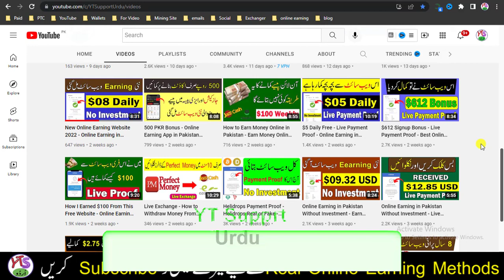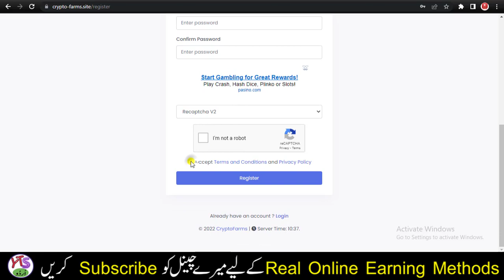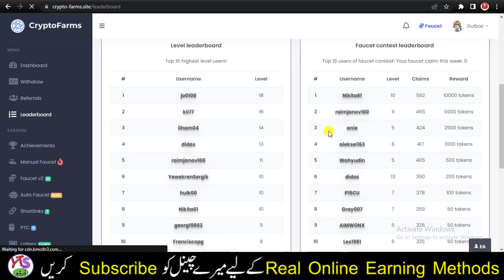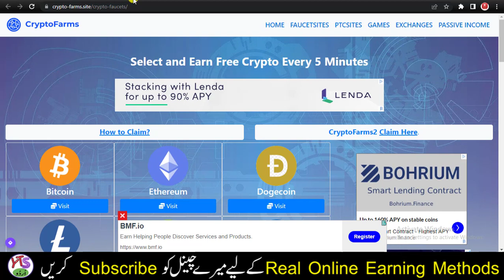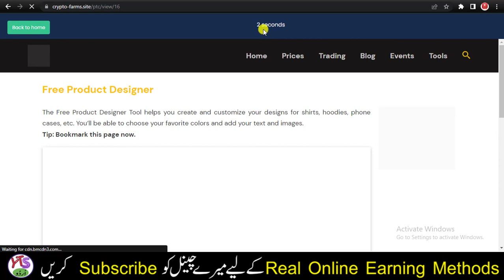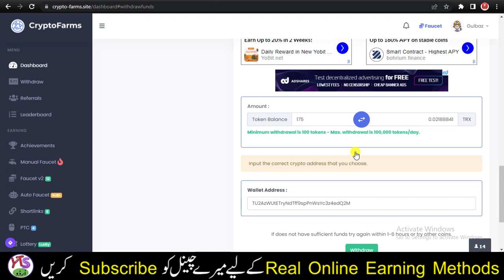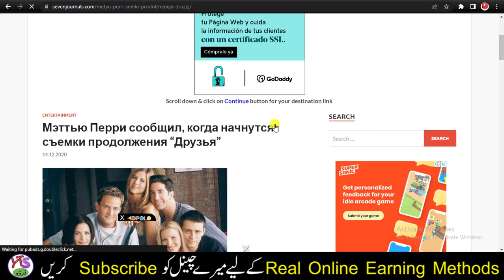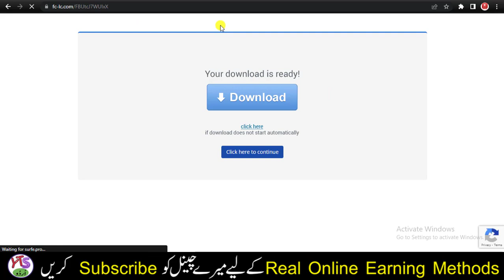3 Online Earning Websites - No Minimum Payout - Live Payment Proofs - Online Earning in Pakistan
AoA! today in video 3 Online Earning Websites No Minimum Payout Live Payment Proofs Online Earning in Pakistan 2022 without investment jazzcash easypaisa withdraw urdu and hindi free btc . Click on Link given below: